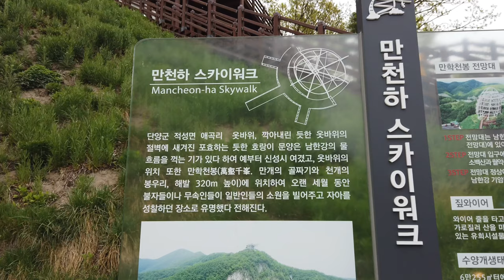단양여행 - 만천하스카이워크 드론촬영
단양여행때 꼭 들려야 하는곳중 하나인 만천하스카이워크 영상입니다.
9시 개장전에 갔는데도 꽤 많은 사람들이 와있더라구요.
정상에서 보는 단양 풍경은 후회하지 않으실 거에요.